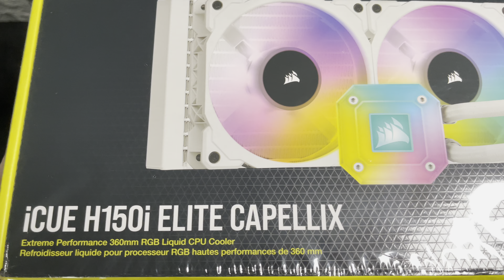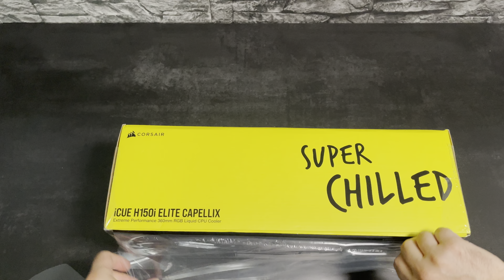ASMR Unboxing - Corsair iCUE H150i ELITE CAPELLIX White (Silent)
New Silent Relaxing Unboxing:
Corsair iCUE H150i ELITE CAPELLIX White 360mm

This video was filmed with the Iphone 12 Pro Max